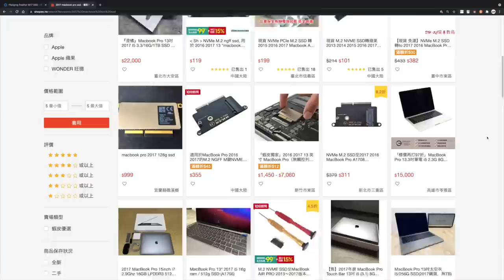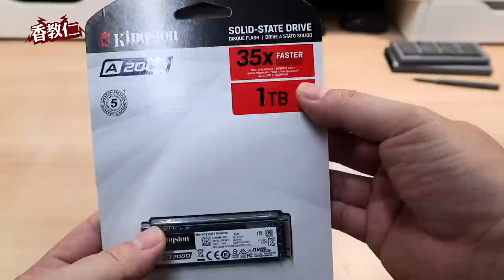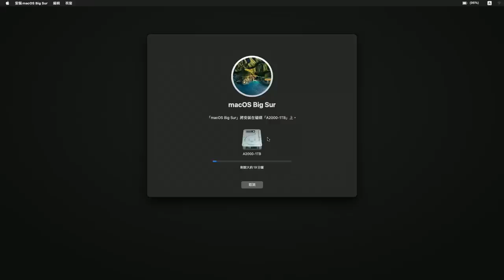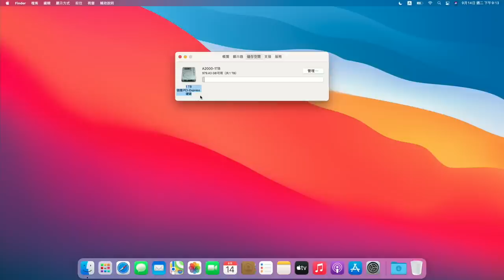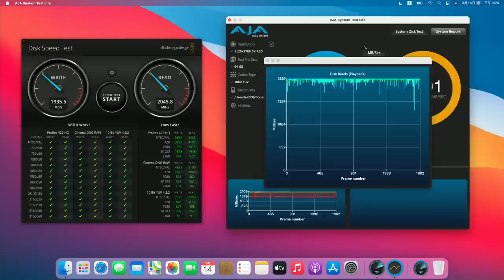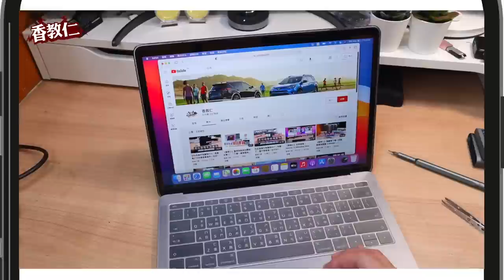在垃圾堆中淘寶物EP.9｜不要逼我！土砲改裝M.2 PCie SSD 1TB｜2017 Macbook Pro替換1TB SSD固態硬碟土砲教學【香教仁】『CC字幕』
唉～最近自己DIY升級2017 MacBook Pro 13吋的M.2 PCIe SSD。
會在開蓋叫醒後常有無預警自己重新開機，
或是找不到M.2 PCIe SSD出現警示語而無法使用，
最後也都只能強迫重新開機才能使用這問題實在很煩人。
所以我詢問了一下賣M.2 PCIe SSD和轉接卡的賣家，
結果大家不用猜也知道，
賣M.2 PCIe SSD說是你轉接卡做工品質有問題，
賣轉接卡說你的M.2 PCIe SSD不支援Mac筆電要換掉，
這時就公說公有理、婆說婆有理大家就又推來推去沒完沒了！

CHAPTERS
0:00 故障重新開機原因
0:26 詢問出售M.2 pcie SSD 和轉接卡賣家
0:53 我自己花費再買更好轉接卡和2280 M.2 pcie SSD替換測試
1:45 純USB系統安裝MACOS 不轉移系統使用
2:00 2017 MacBook Pro 拆裝步驟
2:37 換替SN530 換成A2000
4:36 第一次開機
5:18 USB安裝MACOS系統
6:08 macOS安裝完成
6:22 A 2000測讀寫速度
7:30 睡醒測試
8:00 開蓋睡眠測試
8:32 鎖回螺絲
8:39 再次成功開機